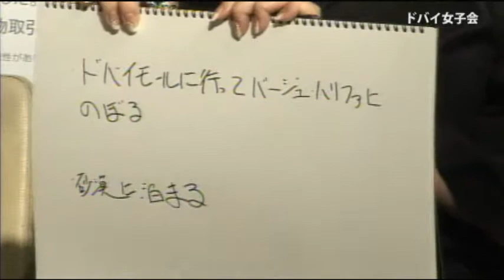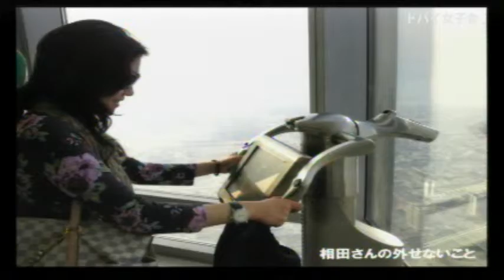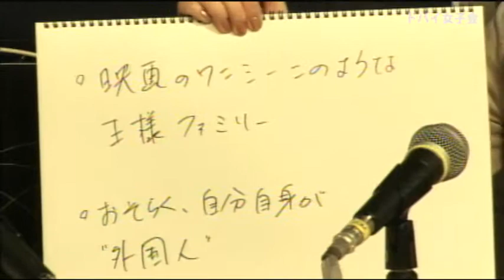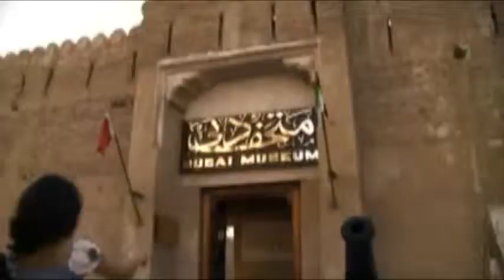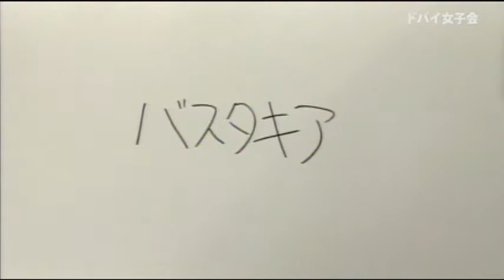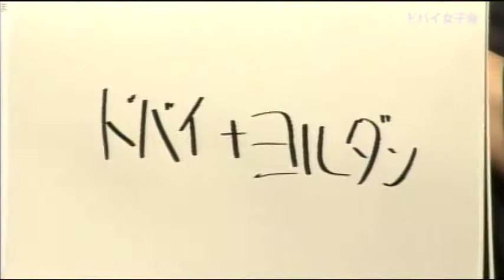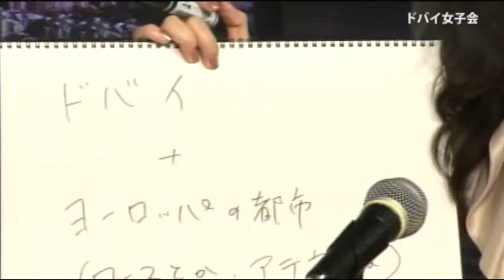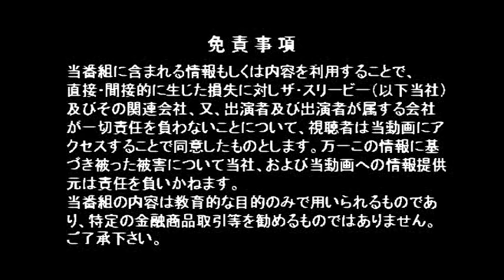【24時間TV 2012】ドバイ女子会 ～アラブの不思議1問1答～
2012年12月7から8日の24時間ぶッ通しで生放送された「Worldinvestors.TV 24時間TV ver.2012」
No.14：ドバイ女子会 ～アラブの不思議1問1答～

【内容】
中東って怖い?ドバイって物価高い?石油がいっぱい採れる?どれもよくあるドバイの素朴な疑問。
ドバイ好き、ドバイを目指す女子たちが、ドバイとアラブの不思議1問1答で答えていきます。
これを見たら貴女も必ずドバイに行きたくなること間違いなし!

【出演者】
相田ひさと(メディア・プロデューサー)、図師麻貴(ドバイ・ウォッチャー)、石田和靖(WITV総合プロデューサー)、森田朝美(ララコンサルティング代表)